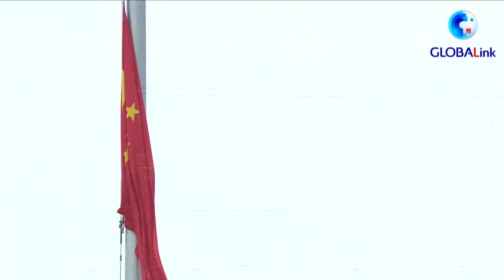တရုတ်ကွန်မြူနစ်ပါတီ တည်ထောင်ခြင်းနှစ် ၁၀၀ ပြည့်အထိမ်းအမှတ် အလံတင်အခမ်းအနားကျင်းပ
ပေကျင်း၊ ဇူလိုင် ၁ ရက် (ဆင်ဟွာ)
တရုတ်ကွန်မြူနစ်ပါတီ(CPC) နှစ် ၁၀၀ ပြည့် အထိမ်းအမှတ် ဂုဏ်ပြု အထိမ်းအမှတ်အဖြစ် အလံတင်အခမ်းအနား ကို တရုတ်နိုင်ငံ ပေကျင်းမြို့ ထျန်းအန်းမင်ရင်ပြင်၌ ယနေ့ နံနက်ပိုင်းတွင် ကျင်းပပြုလုပ်ခဲ့ ကြောင်းသိရသည်။ (Xinhua)
A national flag-raising ceremony was held at Tian'anmen Square in Beijing on Thursday morning during a ceremony marking the centenary of the Communist Party of China (CPC).

(Zawgyi Version)

တ႐ုတ္ကြန္ျမဴနစ္ပါတီ တည္ေထာင္ျခင္းႏွစ္ ၁၀၀ ျပည့္အထိမ္းအမွတ္ အလံတင္အခမ္းအနားက်င္းပ
ေပက်င္း၊ ဇူလိုင္ ၁ ရက္ (ဆင္ဟြာ)
တ႐ုတ္ကြန္ျမဴနစ္ပါတီ(CPC) ႏွစ္ ၁၀၀ ျပည့္ အထိမ္းအမွတ္ ဂုဏ္ျပဳ အထိမ္းအမွတ္အျဖစ္ အလံတင္အခမ္းအနား ကို တ႐ုတ္ႏိုင္ငံ ေပက်င္းၿမိဳ႕ ထ်န္းအန္းမင္ရင္ျပင္၌ ယေန႔ နံနက္ပိုင္းတြင္ က်င္းပျပဳလုပ္ခဲ့ ေၾကာင္းသိရသည္။ (Xinhua)